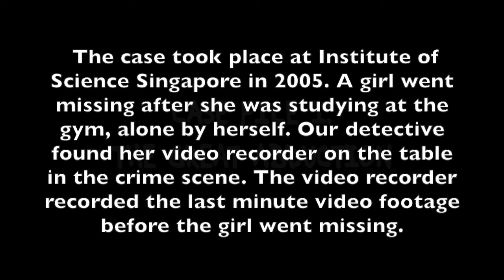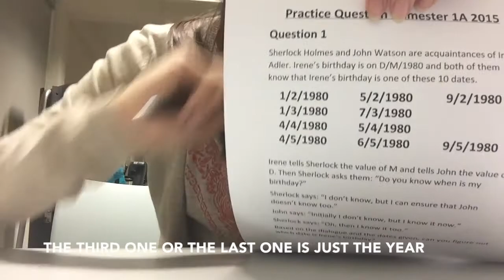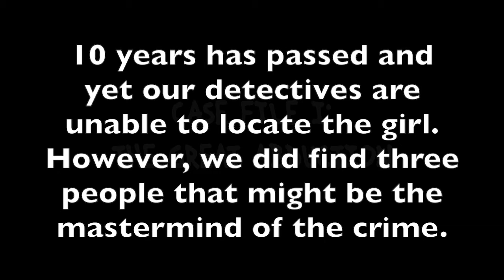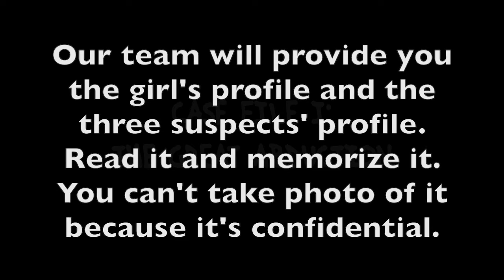Orientation Movie Curtin Singapore